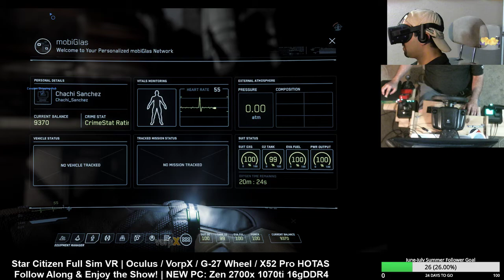Star Citizen FULL VR SIM: Sunrise Above Daymar / Boarding Covalex Shipping Hub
Finally got Full VR sim working with all my controllers thanks to the current 3.2 patch and VorpX!!

THANK YOU DEVS SO MUCH FOR THE HARD WORK!!